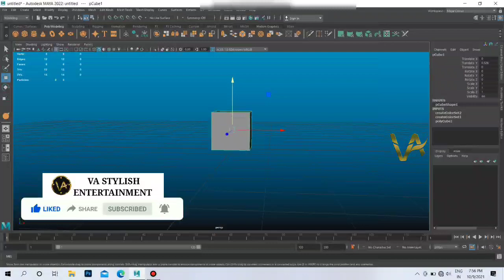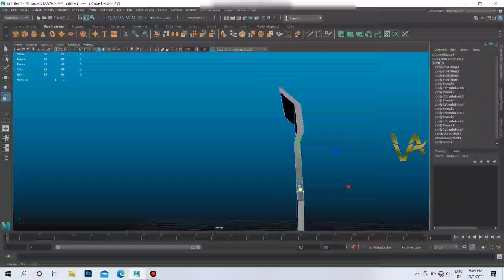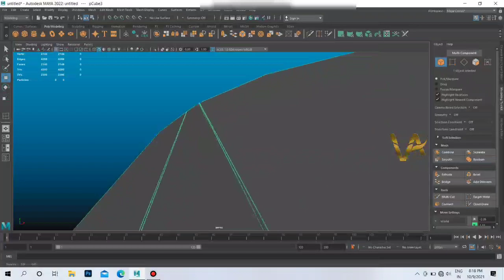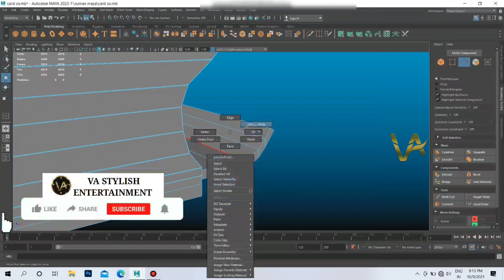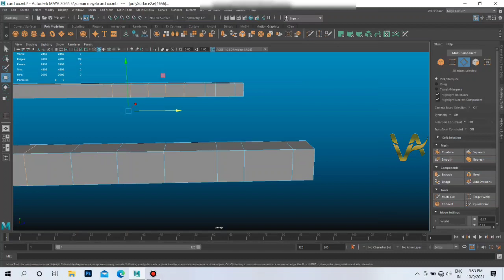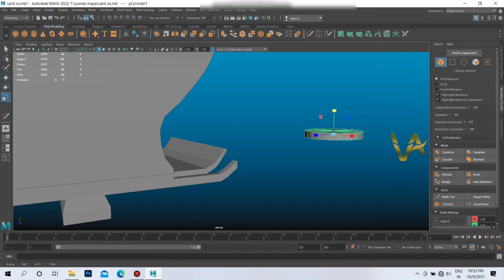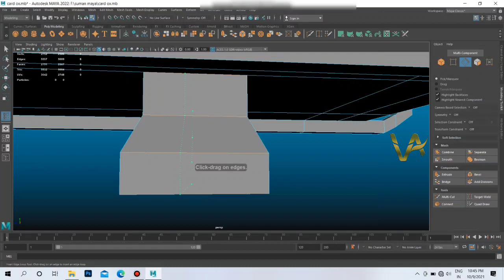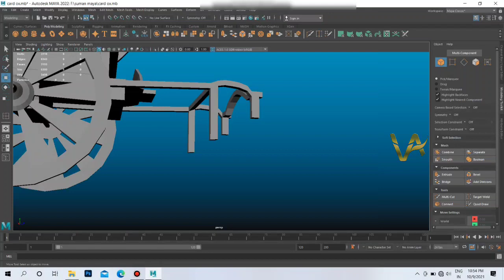How to model in auto desk maya horse cart